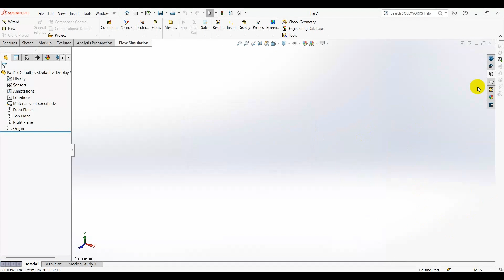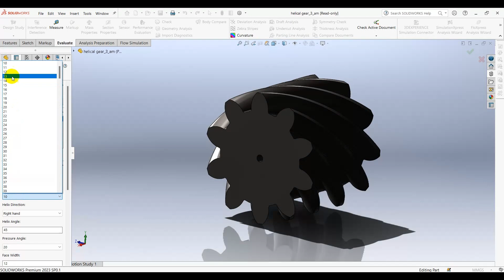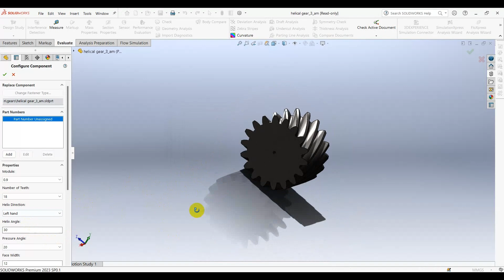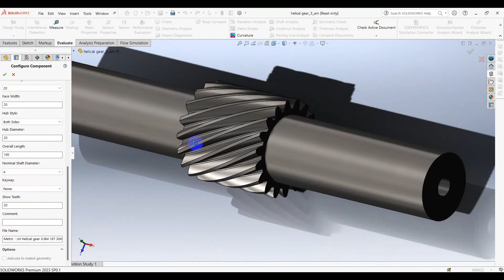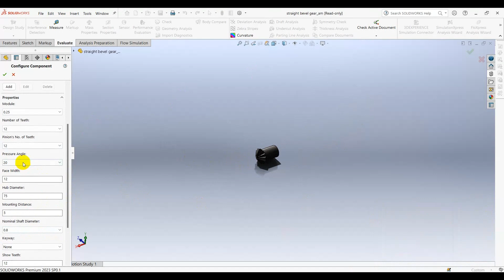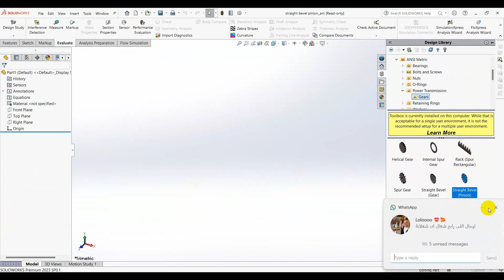Gears Toolbox by SolidWorks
Gears Toolbox by SolidWorks  شرح بالعربي